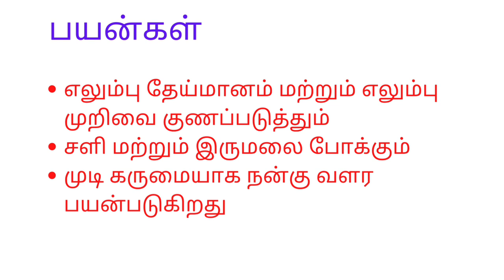முடக்கத்தான் தோசை மற்றும் பூண்டு பொடி செய்வது எப்படி❓|By Angayarkanni